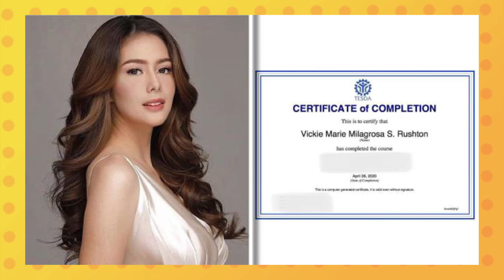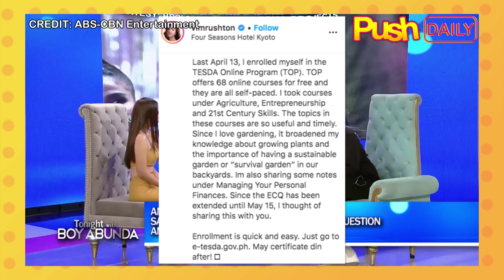Vickie Rushton hinikayat ang mga netizens na mag-aral habang naka-quarantine | PUSH Daily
Vickie Rushton, hinikayat ang mga kapwa Pinoy na mag-aral online kung may libreng oras ang mga ito. Nakakuha naman ng certificate si Vickie mula sa TESDA. More details HERE: (Read